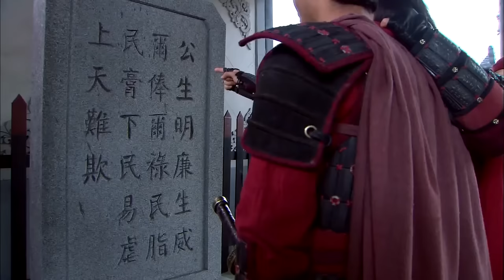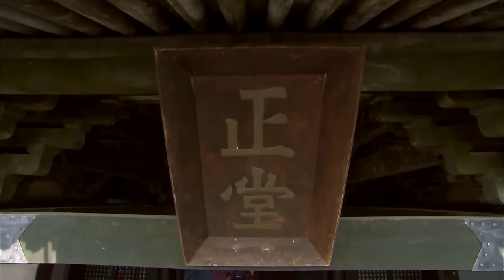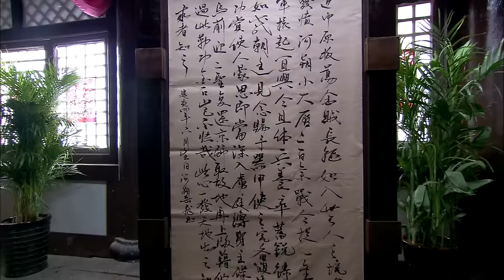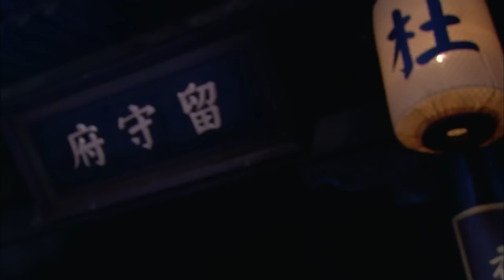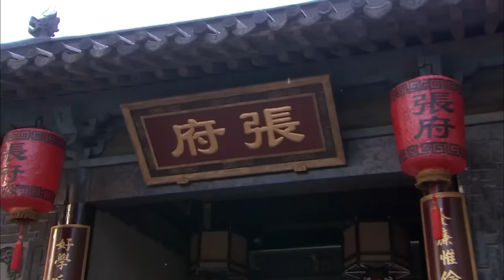【战争电影】敌军烧杀抢掠无恶不作，岳飞率大军进城竟然遭到败军投靠！⚔️ 黄晓明，林心如，吴秀波，刘诗诗，罗嘉良，邵兵，于荣光 ⚔️kungfu | 功夫 | 功夫大師 | 歡迎訂閱